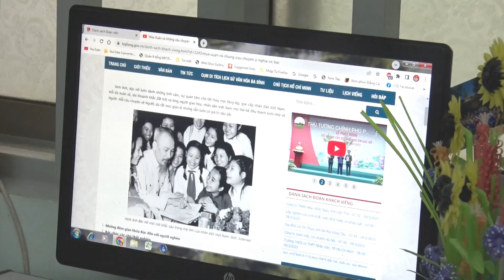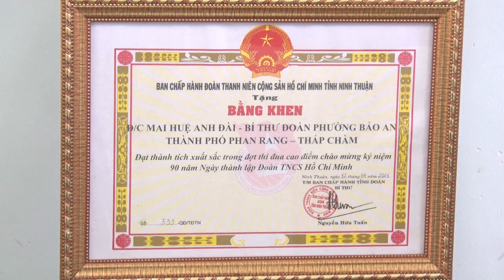NỮ CÁN BỘ ĐOÀN TẬN TỤY VỚI PHONG TRÀO THANH THIẾU NHI CỦA ĐỊA PHƯƠNG